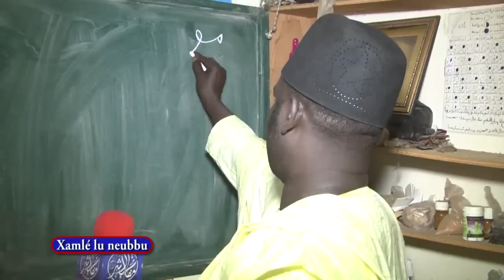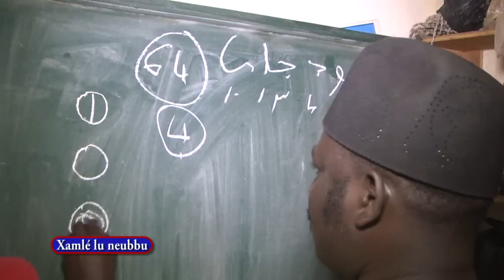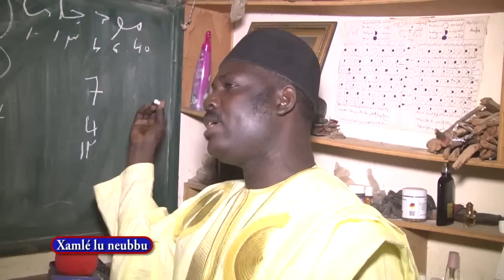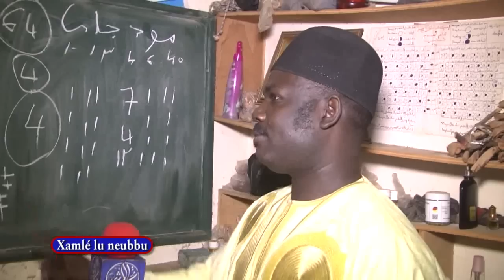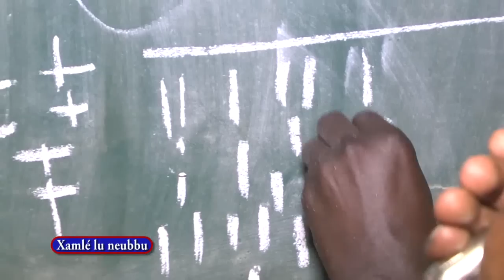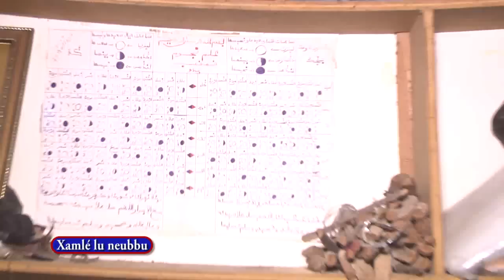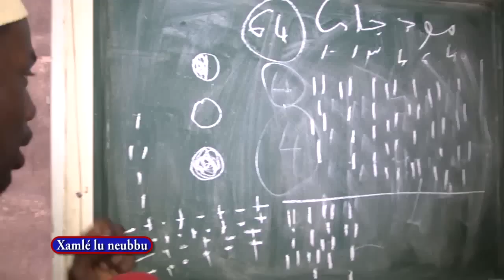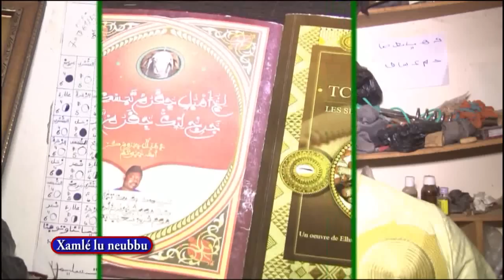Xamlé lu neubbu avec El hadji Malick GUEYE